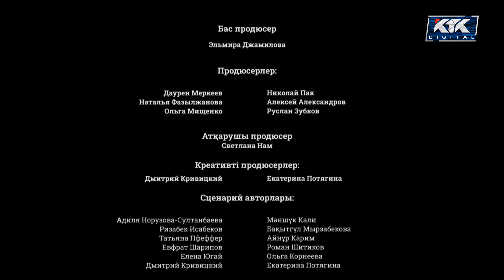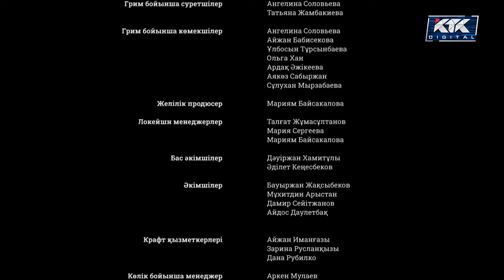Тоғжан. Телехикая. 52-бөлім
«Тоғжан» атты туынды әйгілі тележүргізушінің шым-шытырық өмірі жайлы сыр шертеді. Әп-сәтте пайда болған тағдыр тауқыметіне төзе аламыз ма? Отбасының ауызбірлігін сақтау қиын ба?
Бұрынғы күйеуінің кесірінен шаттыққа толы шаңырағы шайқалған Тоғжан атты кейіпкеріміздің шым-шытырық оқиғаға толы ғұмыры көрсетіледі. Алайда өзінің кәсіби таланты мен табиғи табандылығының арқасында қиындықты жеңіп шығуға тырысады. Бұрынғы күйеуі телеарнаның жаңадан тағайындалған продюсері Тоғжанды жаңалықтардың дикторы қызметінен босатып, рейтингі төмен бағдарламаға жүргізуші етіп тағайындап қояды. Соған қарамастан ол халықты мазалап жүрген өткір мәселелерді қозғап, бірте-бірте танымал болады.

В центре сюжета - телеведущая Тогжан.  Ее бывший муж, а ныне новоназначенный продюсер телеканала увольняет Тогжан с должности ведущей новостей. Теперь она вынуждена вести скучное, заурядное ток-шоу. Но Тогжан принимает вызов, решая вместе с командой сделать из проекта суперпопулярную программу.  И ей это удается. Герои ее ток-шоу - искренние и настоящие.  Чтобы помочь им решить какие-то проблемы, команде Тогжан порой приходится проводить настоящие расследования. Раскрыть семейную тайну предстоит и самой героине сериала.  Ведь, как окажется, и ее самые близкие люди уже многие годы что-то скрывают.